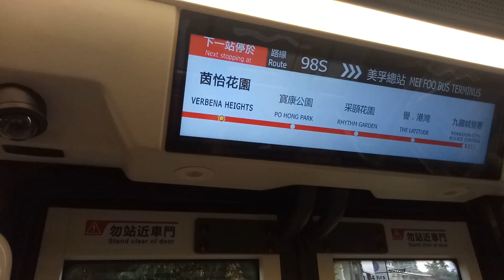KMB K V6B92 WG7006@98S落車門開關過程及寶康公園報站